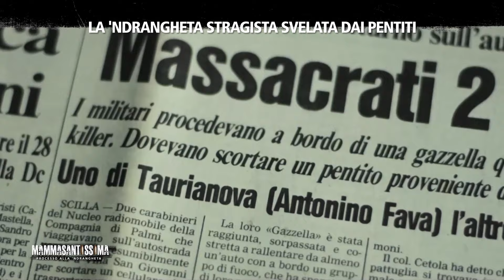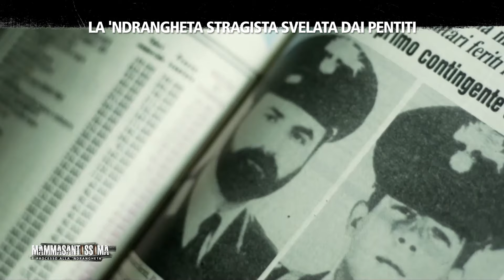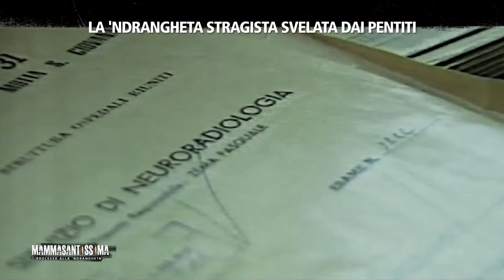La 'ndrangheta stragista svelata dai pentiti - Mammasantissima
Sono i pentiti a raccontare quello che successe negli anni '90, quando la 'ndrangheta partecipò alla stagione stragista ordita dai siciliani colpendo in modi diversissimi tra loro. I pentiti svelano un nuovo passato, che in molti hanno paura di affrontare.